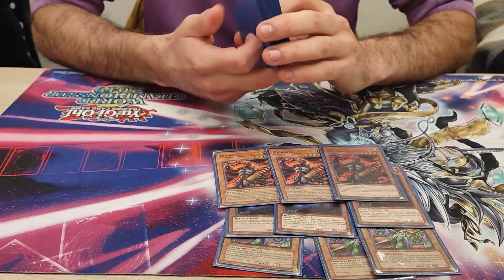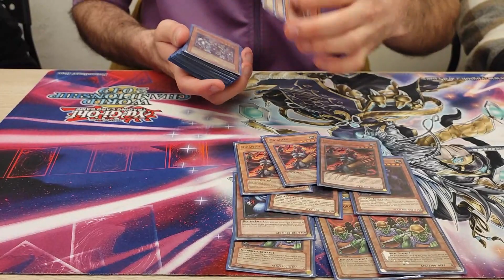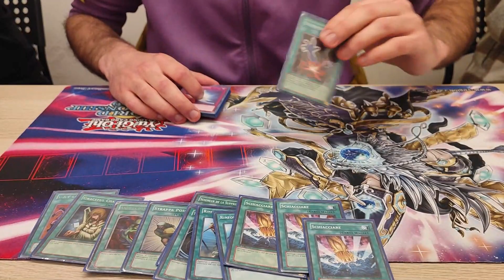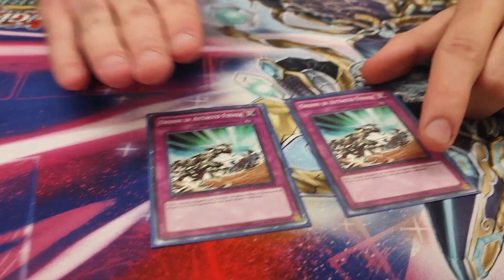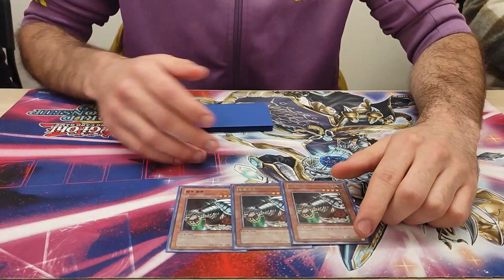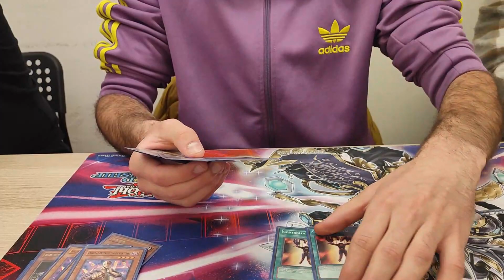1° PLACE Local Yu-Gi-Oh! Goat Format - Earth Aggro - Mattia Savoca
Completa la tua collezione di carte TCG con CardTrader! Card Trader offre l'innovativo sistema Card Trader Zero che ti permette di acquistare da tutto il mondo pagando solo 1 spedizione e ricevendo sempre le carte che hai chiesto!